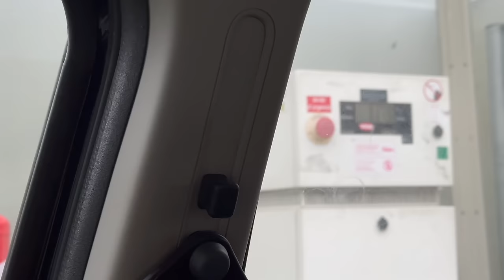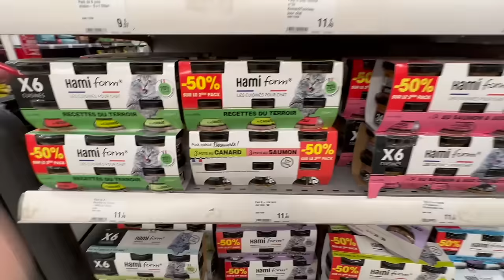VLOG / SHOPPING + HAUL (primark & truffaut)